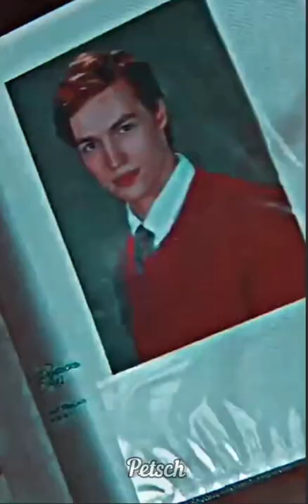Cheryl and Jason blossom